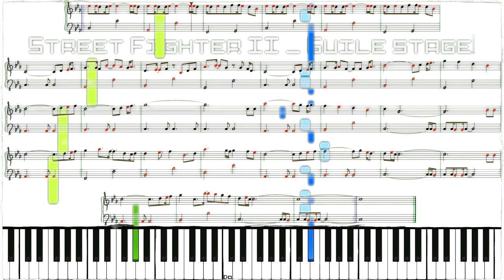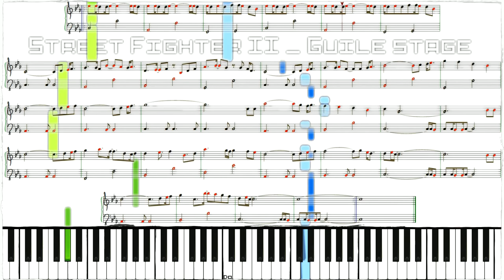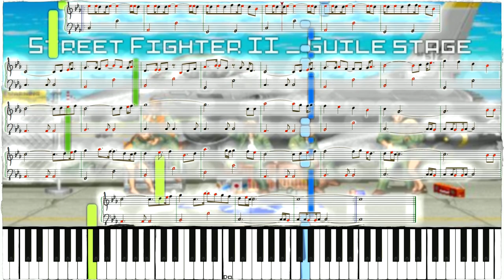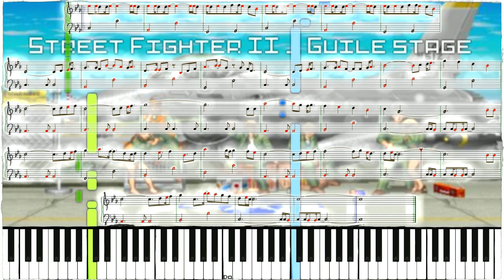Street Fighter II - Guile 🌟🌟 Piano virtuel - Matéos Bontemps